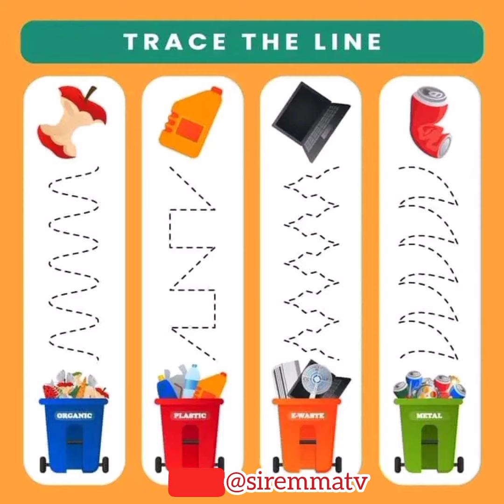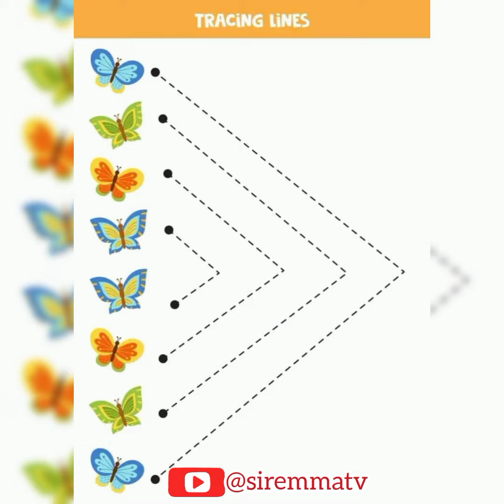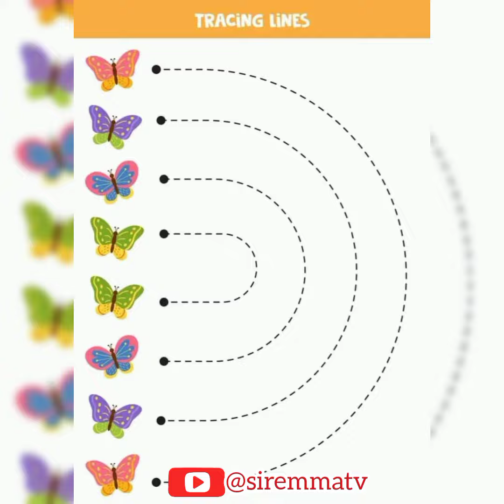Tracing worksheets for preschool